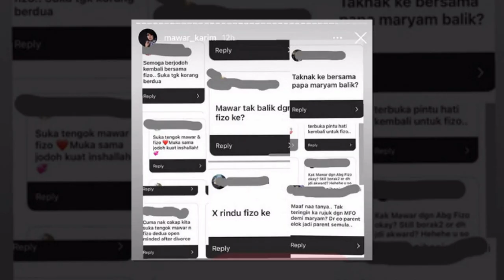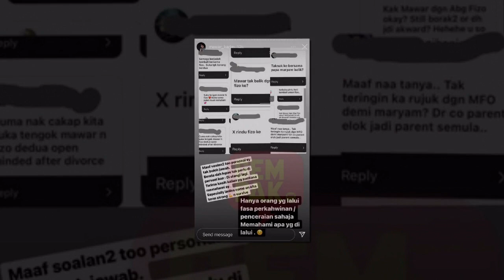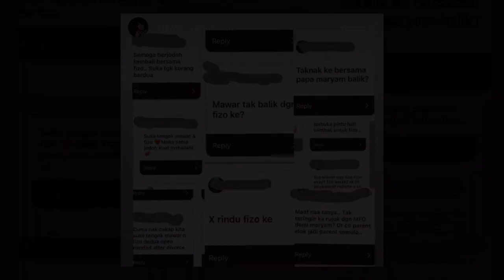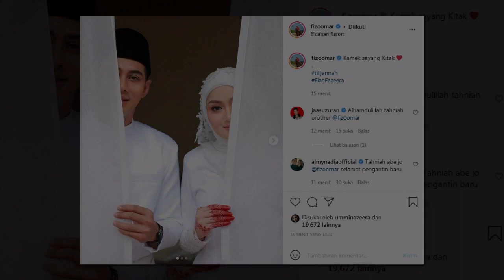Fizo Omar kembali bergelar suami, Kini Menunggu Giliran Mawar Karim Pula !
“Kongsi Gambar Tangan Lelaki Misteri” -Fizo Omar kembali bergelar suami, Kini Menunggu Giliran Mawar Karim  Pula!